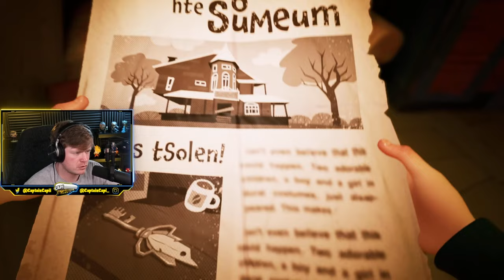🔴 CAPTAIN CAPI PLAYS HELLO NEIGHBOR 2 LIVE! (Part 1)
Captain Capi Plays Hello Neighbor 2!!